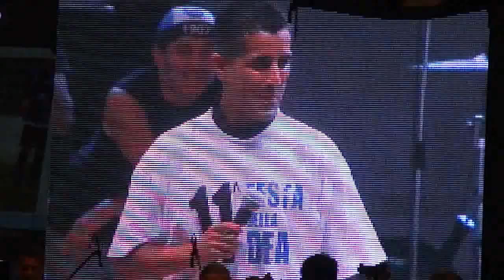festa della dea 2012 carmona maxi